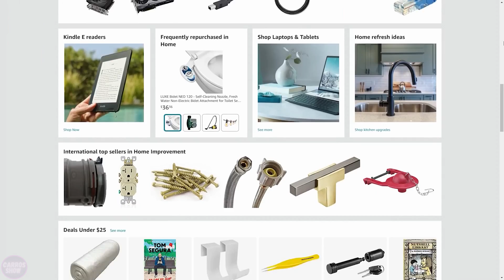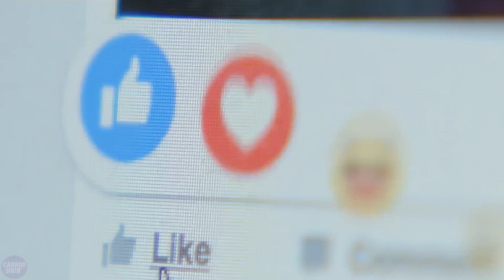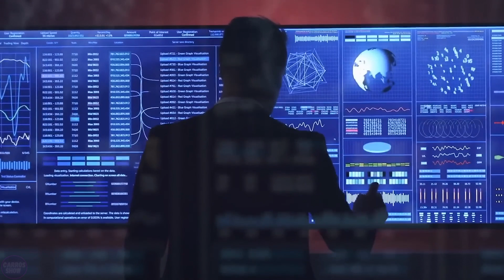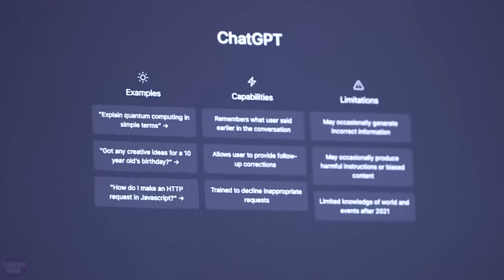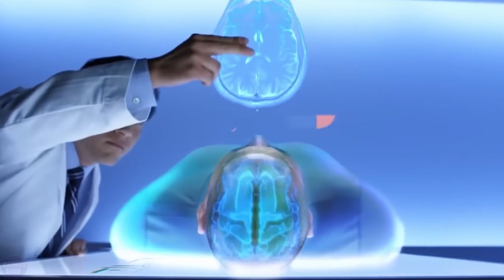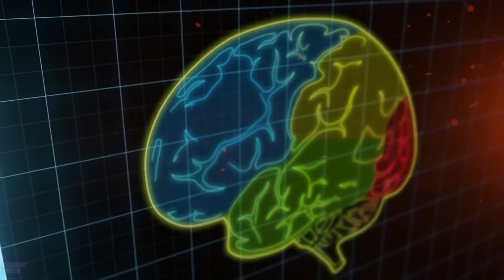New Era of Artificial Intelligence will Bring Humanoid Robots to Life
Neural networks, neurons, artificial intelligence - these are the words we hear more and more in the context of technological advancement. Sometimes it seems like these technologies are so distant from our reality that we begin to lag behind progress. Today, we will tell you about the future that awaits us with the development of neural networks, at what stage the development of artificial intelligence is currently, and what might happen if neural networks go out of control.